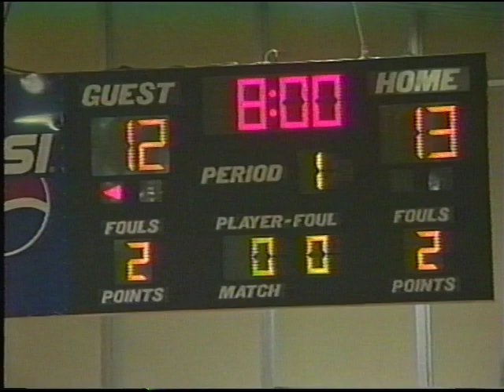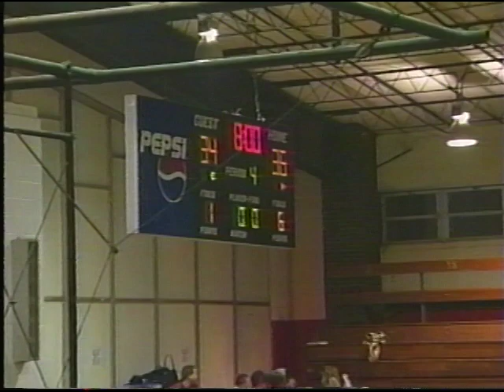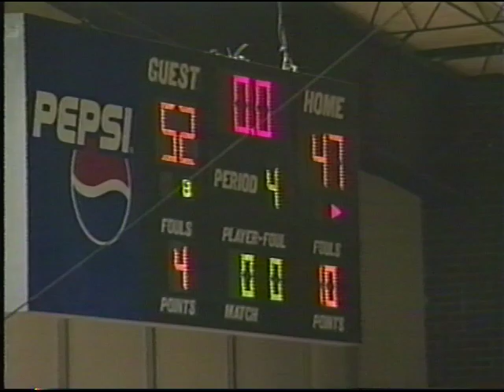DothanVs Auburn Basketball 2002-2003 Season